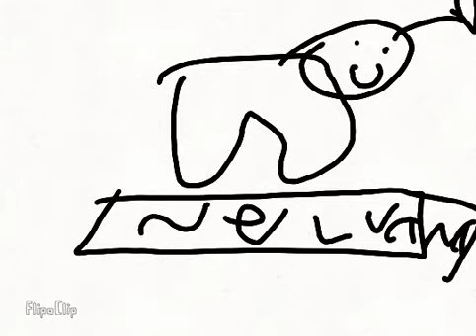Kaboom and tree house logo remake